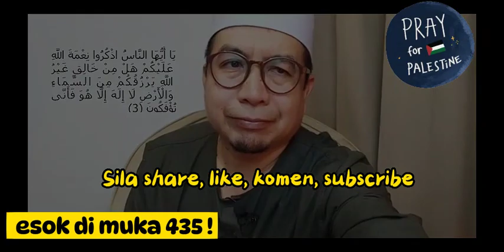Tadabbur muka 434 (26 April 2024)